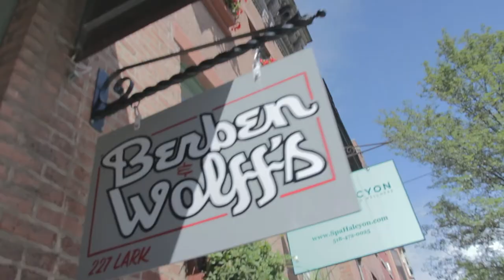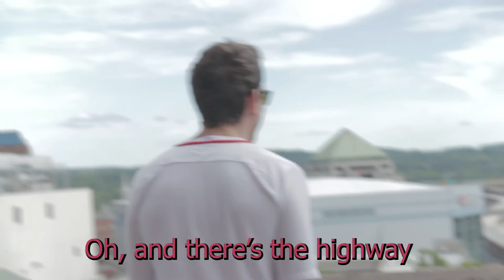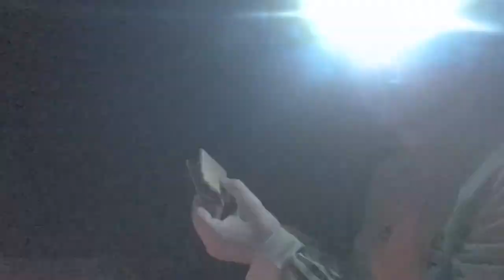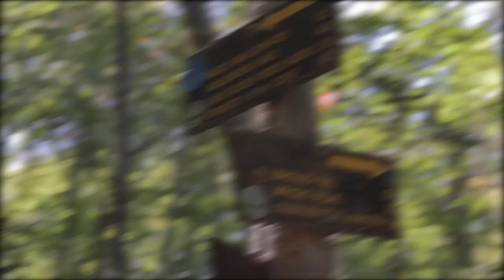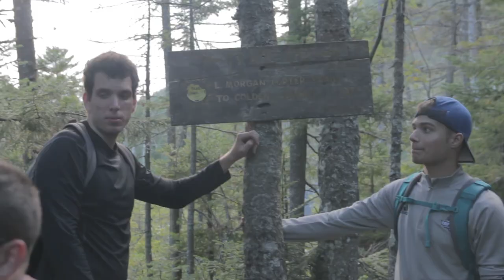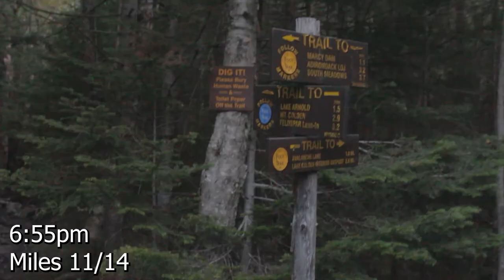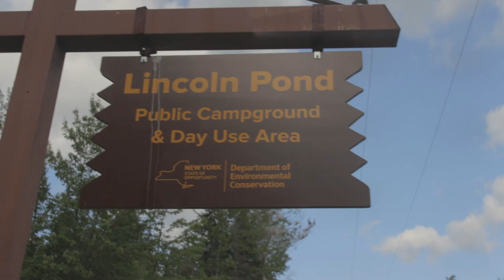Bonobos Lost in the Adirondacks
"Let's do 2 hikes"
Mount Colden, Keene, NY
9/4/20 - 9/5/20

Total Editing Time: ~24 hours